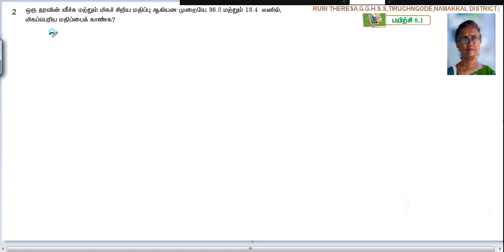10th _ Statistics _ Exercise _ 8 .1 _ Sum 2